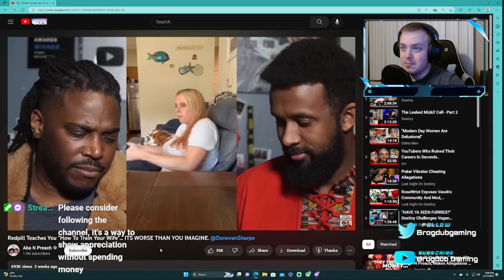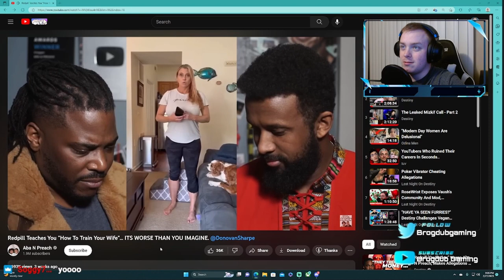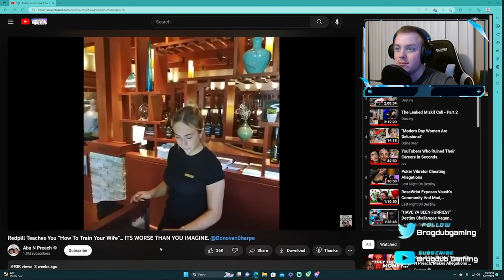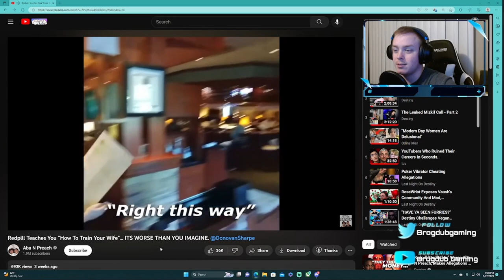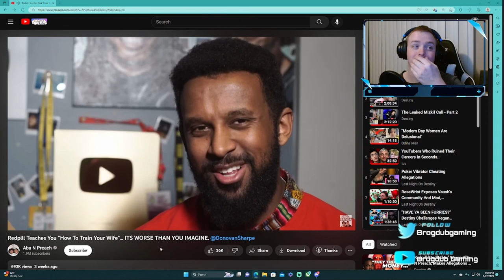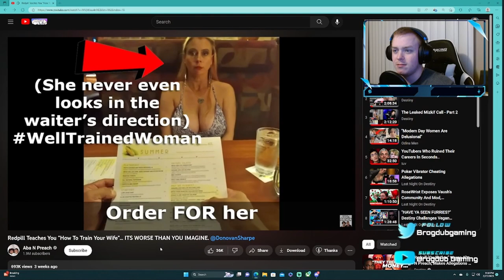Reacting To "How to Train your GF" reacting to an Aba and Preach Video about Donavan Sharp. CRINGE!!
reacting to a video by aba and preach "How to train your Girlfriend."

Aba and preach react to a super cringe video by Donavan Sharp, where I'm pretty sure Donavan and his GF are either really bad at scripting videos or she is super brainwashed.

come watch the live streams every Monday and Thursday at 9pm central.
Twitch.tv/brogdub